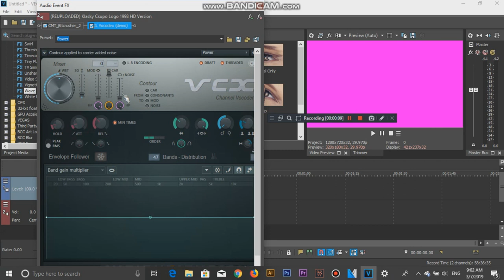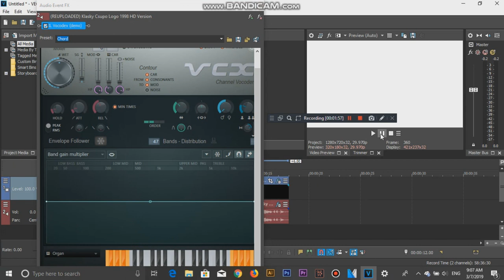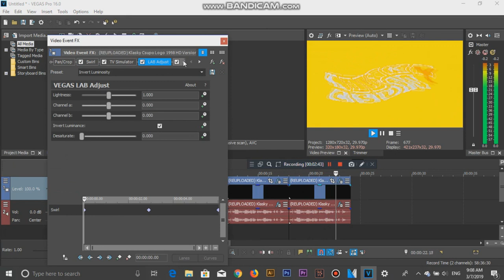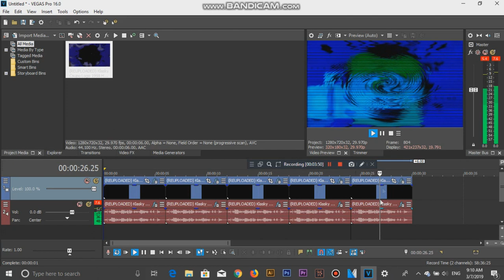How To Make 5 New Effects